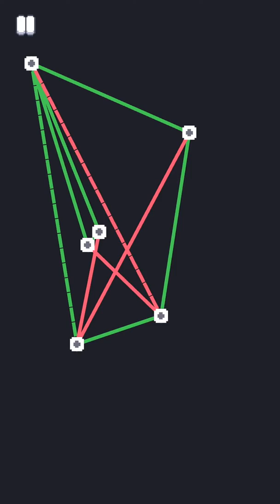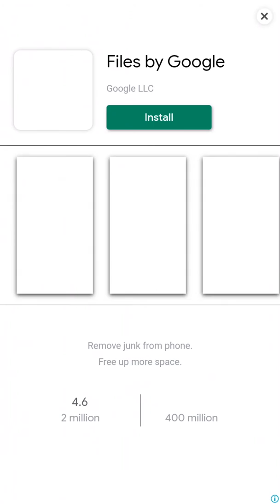Fancade : World 26 : Untangle : Level 1 to 20